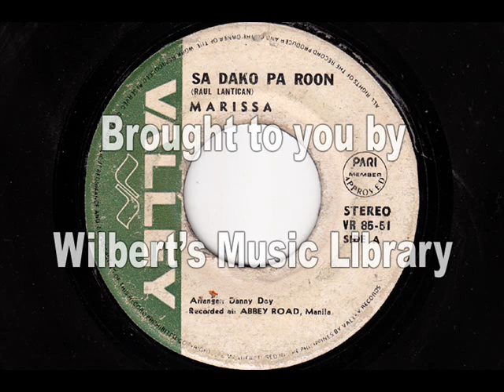SA DAKO PA ROON - Marissa